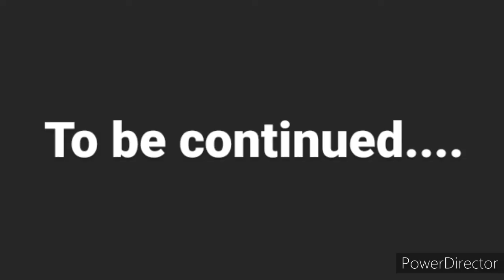THE DECEPTICON'S ATTACK PART 2